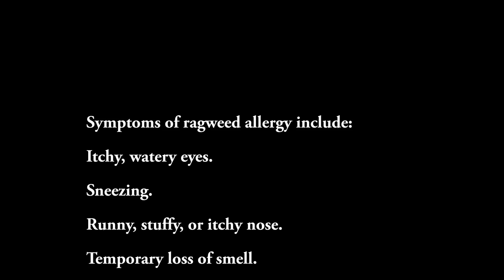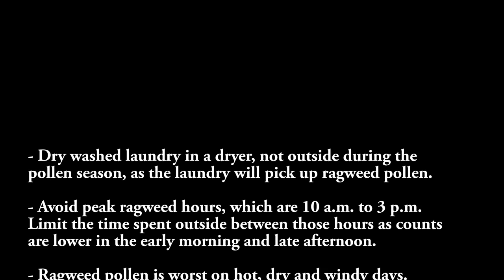Ragweed! Irritator of Allergies.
Millions of people suffer from allergies to ragweed pollen, especially in late summer and into autumn. Learn how to identify the three most common species in the United States.